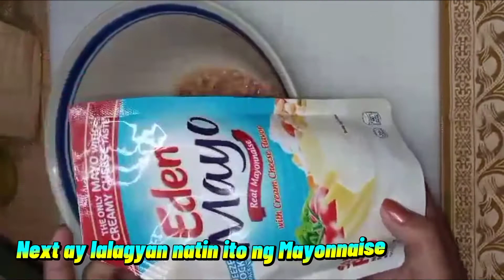CENTURY TUNA RECIPE NA KAYANG KAYA GAWIN SA BAHAY | MERYENDANG SWAK SA BUDGET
MERYENDANG SWAK SA BUDGET / MERYENDANG PANG NEGOSYO

Magluluto din tayo ng mga patok pang negosyo recipe at mga negosyong patok recipe. Isa na dyan ang meryendang pang negosyo o kaya yung mga meryendang swak sa budget

Magtuturo din tayo ng mga negosyo sa maliit na puhunan lamang. Akalain mo yun? Maliit na negosyo pero malaki ang kita. Gagawin natin every video in a fun way lage syempre, para di naman kayo mabored.

Wag kalimutang magsubscribe sa channel ko ha? Love you all!!!

Credits
For my background music

For my editing tool app which includes sound effects
CapCut - available on google playstore

Add tags
Negosyo recipe
Negosyo
Negosyong patok
Negosyong tips
Negosyo Philippines
Negosyo Ideas
Lutong bahay
Lutong pinoy
Lutong ulam
Lutong manok
Lutong tinapay
Magluto
Magluto ng ulam
Magluto ng adobong manok
Magluto ng sago
Paano gumawa ng maja blanca
Magluto ng spaghetti
Magluto ng pancit
Magluto ng tinolang manok
Magluto ng biko
Magluto ng bukayo
Magluto ng tahong
Cookies recipe
Cookies swirl c
Cooking
Cooking food recipe
Cooking videos
Cooking toys
Cooking recipes
Cookie monster
Cookie swirl c roblox
Paano magluto ng adobong manok
Paano magluto ng sopas
Paano magluto ng chopsuey
Paano magluto ng chicken curry
Paano magluto ng spaghetti
Paano magluto ng adobong baboy
Paano magluto ng tinolang manok
Paano magluto ng sinigang na baboy
Paano magluto ng adobong pusit
Paano magluto ng lugaw
How to vlog food
How to cooking vlog tagalog
How to make ice cream at home
How to cook adobong manok
How to cook chicken curry
How to cook chopsuey
How to cook carbonara
How to cook sinigang na baboy
How to cook adobong baboy
How to cook adobong pusit
How to cook beef steak
Paano lutuin ang sago
Paano lutuin ang tikoy
Paano lutuin ang tahong
Paano lutuin ang balot
Paano lutuin ang adobong manok
Paano lutuin ang chopsuey
Paano lutuin ang puso ng saging
Paano lutuin ang pusit
Paano lutuin ang chicken curry
Paano lutuin ang monggo
Paano magnegosyo ng bigas
Paano magnegosyo ng baboy
Paano magnegosyo ng isda
Paano magnegosyo online
Paano magnegosyo sa maliit na puhunan
Paano magnegosyo ng saging
Patok pang negosyo recipe
Patok na negosyo ngayong summer
Patok na merienda pang negosyo
Patok pang negosyo
Patok na pang negosyo
Patok na pang negosyo ngayong pasko
Patok ngayong pasko
Pasko merienda recipe
Pasko noche buena
Patok na negosyo ngayong pasko
Noche buena recipe
Noche buena
Patok na patok ngayong pasko
Ulam pinoy recipe budget meal
Ulam recipe
Ulam recipe panlasang pinoy
Ulam na may sabaw
Ulam ideas
Ulam pinoy
Ulam na swak sa budget
Ulam for dinner
Ulam for lunch
Ulam for breakfast
Meryendang pinoy recipe
Meryenda swak sa budget
Meryenda
Meryendang pinoy
Merienda recipe
Meryendang pinoy recipe mura
Meryendang pinoy pang negosyo
Meryenda negosyo
Business ideas
Business
Business plan
Business food pinoy
Business recipe
Business ideas for teenagers
Businessman
Trending negosyo recipe 2021
Trending negosyo recipe 2022
Trending negosyo recipe
Piso negosyo recipe
Piso pisong negosyo
Piso negosyo
Maliit na puhunan pero malaki ang kita
Maliit na puhunan business
Maliit na negosyo malaki ang kita
Maliit na puhunan recipe
Maliit na bagay
Maliit na hipon recipe
Maliit na puhunan para sa negosyo